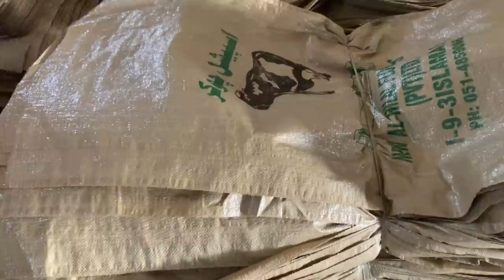Amazing Process Of Making PP Woven Bags in Factory | How To Manufacturing Woven Bags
Polypropylene woven bag production process polypropylene woven bag complete production line includes: drying mixer, drawing unit, winding machine, circular loom, printing machine, bag cutting machine, sewing machine.
1. Raw material proportioning process
According to customers' quality requirements, different raw material ratios can be selected. However, if it is used for food, it is not allowed to use recycled materials, and the filling masterbatch should not exceed 8%. In general, the recycled materials should be added at most 30-40%[1]. 10-15% of the filler masterbatch is appropriate, more than 20-25% will cause the relative tensile strength of the flat wire to be lower than the national standard GB/T8946. As the filling amount of the filler masterbatch increases, the tensile strength of the flat yarn will gradually decrease; this is because the main component of the filler masterbatch is calcium carbonate. After a small amount of the filler masterbatch is added, it will be dispersed in the gaps of the polyolefin polymer chain. Among them, it has little effect on the tensile strength of the flat yarn, and the rigidity of the flat yarn is improved. When the addition amount exceeds 20-25%, the filler masterbatch will be excessive and occupy the position of the polymer chain, thereby hindering the elastic deformation of the polymer, making the polymer chain unable to be fully stretched under the action of the longitudinal external force, which affects the stretching of the polymer chain. Stretching orientation results in a significant decrease in the strength and rigidity of the flat wire, and the relative breaking force of the flat wire is lower than the national standard GB/T8946.
1.2 Mixing process
When mixing new and old raw materials, pay special attention to the uniformity of mixing, and at the same time, try to select raw materials with similar melt indexes for mixing. If the melt index of the raw materials differs too much, the melting temperature will differ greatly. During the plasticizing and extrusion process, the plasticization can not be uniform at the same time, which will seriously affect the stretching and cause the quality of the flat yarn to decrease. At the same time, the broken wire rate and the reject rate are high. Production [3]. During the mixing process, pay attention to the drying time and temperature of the raw materials. The mixing situation of Guangxi Huasu Group Co., Ltd.: mixing power 37.5KW, feeding 125kg, drying time about 20min, and drying temperature about 100℃.
1.3 Wire drawing process
The drawing process is the most critical link in the production of Polypropylene woven bag, and it has a huge impact on the quality of Polypropylene woven bag.
1.4 Wire drawing process

The wire drawing process route is: after the raw material enters the extruder, it is heated by the barrel and the mutual shearing action of the screw and the barrel, and becomes a molten state in an almost completely plasticized state, and is extruded into a film through a die. After cooling, it is cut into embryo silk with a blade, and stretched in an oven to form a flat yarn; the flat yarn is heat-set, shrinks at a low traction speed, and processed at low temperature, and finally reeled into a winding system. The film forming methods of the wire drawing process include tube film method and flat film method. At present, the flat film method is mostly used; the cooling methods after film formation include air cooling, water cooling and indirect cooling, and the water cooling method is more commonly used. ; Draft heating methods include hot plate, hot roller, and hot air. At present, the hot plate method is more commonly used; winding forming includes concentrated cycloid winding, single-spindle torque motor winding, magnetic torque winding and cam combined energy saving Winding machine, currently used more is the cam combined energy-saving winding machine.

Thank you to all the representatives and staff who helped with the filming. I will reply with a better video.